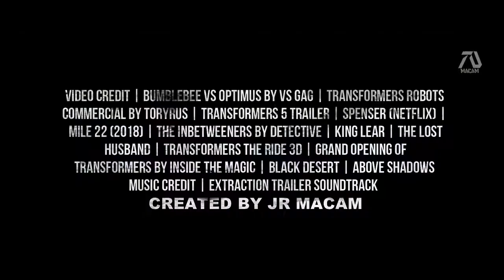TRANSFORMERS 7 RISE OF THE UNICRON 2022 Trailer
En esta oportunidad el abuelo de Emma trae el Trailer: TRANSFORMERS 7 RISE OF THE UNICRON 2022

El sueño del Abuelo de Emma es que sus videos se vuelvan virales, de esta manera, con esos ingresos y donaciones de empresas comenzar a construir un Hogar de descanso para todos aquellos abuelitos y abuelitas en condición de vulnerabilidad y extrema pobreza, donde puedan contar con su alimentación diaria y donde pasar sus últimos días descansando como lo merecen.

Apoya al abuelo de Emma

 Mark Wahlberg, Megan Fox Fan